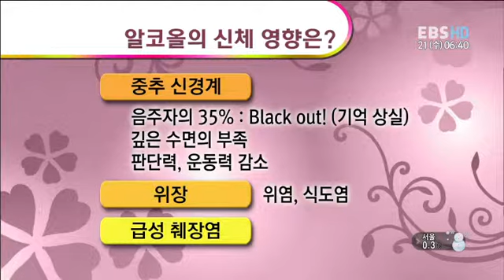직장학개론 - 피할 수 없는 연말술자리 대처법_#002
EBS, 직장학개론, 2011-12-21,  피할 수 없는 연말술자리 대처법

 이승남 원장과 함께 연말술자리 대처 방법에 대해 알아본다.

직장생활을 잘하기 위해 꼭 필요한
 실질적인 노하우를 제공한다!

직장생활을 잘하기 위해 꼭 필요한 실질적인 노하우를 제공하는 프로그램.
프리젠테이션 잘 하는 법, 매력적인 기획서 작성 법, 상사 및 동료와의
효과적인 커뮤니케이션 스킬, 효율적인 시간 관리법, 올바른 리더십 방법 등
직장생활을 잘하기 위해서 꼭 필요한  부분들에 대해
해당 분야의 전문가들의 명 강의를 통해 만나 본다.